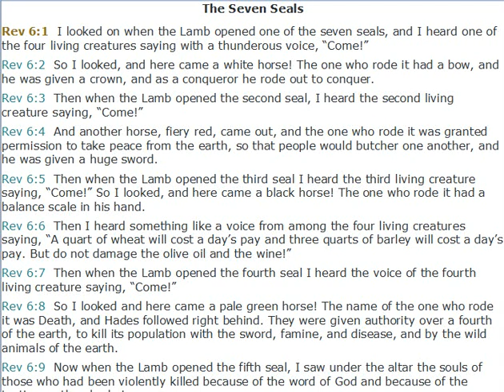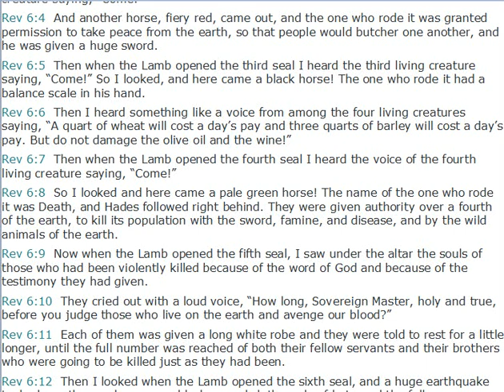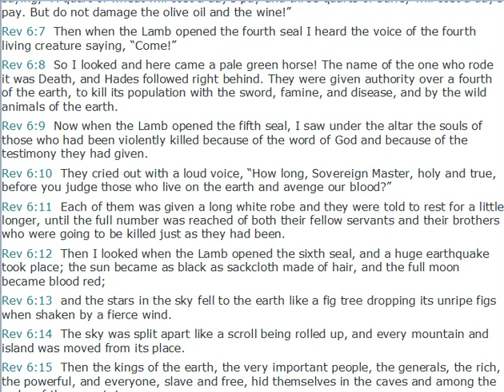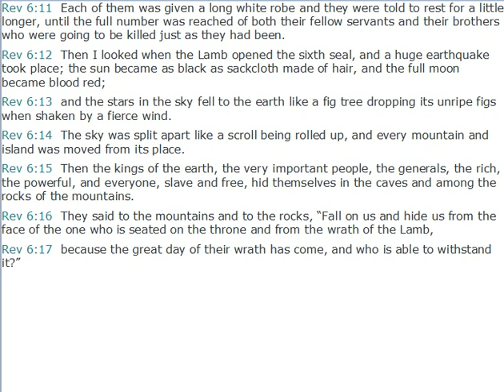The Seven Seals - Revelation 6 ( Silent Meditation)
Rev 6:1  I looked on when the Lamb opened one of the seven seals, and I heard one of the four living creatures saying with a thunderous voice, “Come!”
Rev 6:2  So I looked, and here came a white horse! The one who rode it had a bow, and he was given a crown, and as a conqueror he rode out to conquer.
Rev 6:3  Then when the Lamb opened the second seal, I heard the second living creature saying, “Come!”
Rev 6:4  And another horse, fiery red, came out, and the one who rode it was granted permission to take peace from the earth, so that people would butcher one another, and he was given a huge sword.
Rev 6:5  Then when the Lamb opened the third seal I heard the third living creature saying, “Come!” So I looked, and here came a black horse! The one who rode it had a balance scale in his hand.
Rev 6:6  Then I heard something like a voice from among the four living creatures saying, “A quart of wheat will cost a day’s pay and three quarts of barley will cost a day’s pay. But do not damage the olive oil and the wine!”
Rev 6:7  Then when the Lamb opened the fourth seal I heard the voice of the fourth living creature saying, “Come!”
Rev 6:8  So I looked and here came a pale green horse! The name of the one who rode it was Death, and Hades followed right behind. They were given authority over a fourth of the earth, to kill its population with the sword, famine, and disease, and by the wild animals of the earth.
Rev 6:9  Now when the Lamb opened the fifth seal, I saw under the altar the souls of those who had been violently killed because of the word of God and because of the testimony they had given.
Rev 6:10  They cried out with a loud voice, “How long, Sovereign Master, holy and true, before you judge those who live on the earth and avenge our blood?”
Rev 6:11  Each of them was given a long white robe and they were told to rest for a little longer, until the full number was reached of both their fellow servants and their brothers who were going to be killed just as they had been.
Rev 6:12  Then I looked when the Lamb opened the sixth seal, and a huge earthquake took place; the sun became as black as sackcloth made of hair, and the full moon became blood red;
Rev 6:13  and the stars in the sky fell to the earth like a fig tree dropping its unripe figs when shaken by a fierce wind.
Rev 6:14  The sky was split apart like a scroll being rolled up, and every mountain and island was moved from its place.
Rev 6:15  Then the kings of the earth, the very important people, the generals, the rich, the powerful, and everyone, slave and free, hid themselves in the caves and among the rocks of the mountains.
Rev 6:16  They said to the mountains and to the rocks, “Fall on us and hide us from the face of the one who is seated on the throne and from the wrath of the Lamb,
Rev 6:17  because the great day of their wrath has come, and who is able to withstand it?”